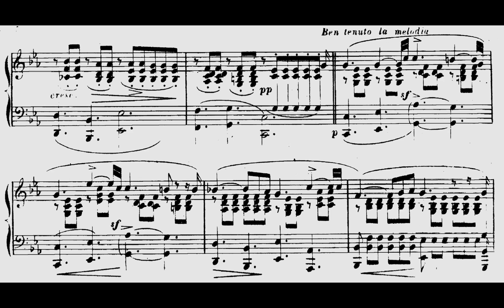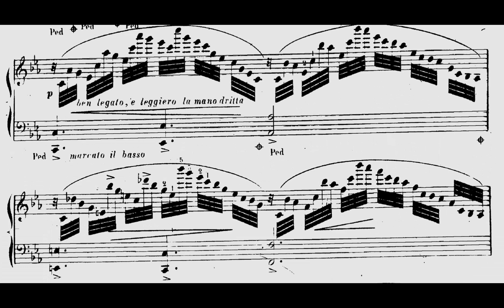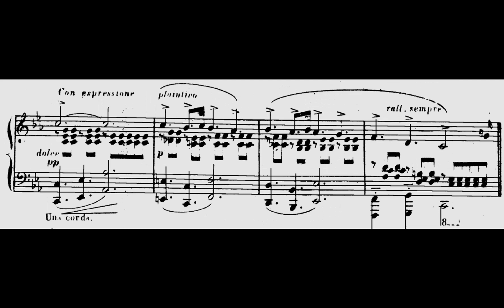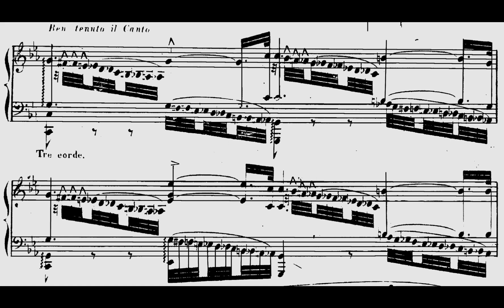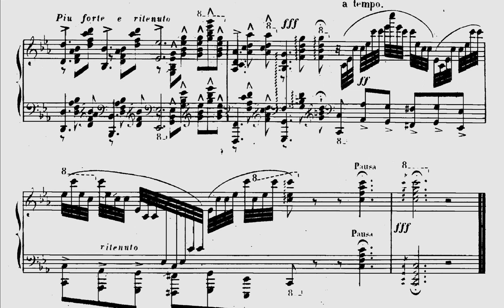Goria/Schubert - Fantaisie Brillante "Des Mädchens Klage", Op 20 (Les Plaintes de La Jeune Fille)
Fantaisie brillante sur des motifs du Lieder "Les Plaintes de la jeune fille" (Des Mädchens Klage) Alexandre Goria

I used my NCIS skills to enhance the only scan I could find on IMSLP (seriously, look it up, it's the worst scan I've seen just horrible), so if anyone wants this piece I uploaded it to scribd. It's not perfect but there only so much one can do.

I think this piece is a nice alternative to the Liszt transcription.